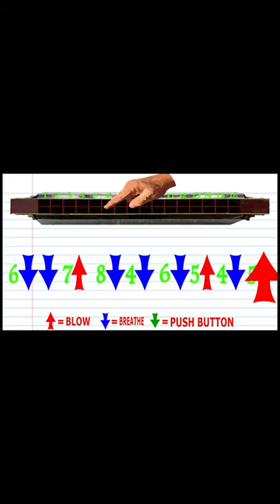Playalong - Snufkin's Bridge Song on a Tremolo Harmonica with 16 Holes - Key of C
In this video we will take a look at the notes of a 16 Holed Tremolo harmonica for Snufkin's Bridge song.
Comment jouer de l'harmonica, clé de c trémolo harmonica, chansons populaires pour harmonica trémolo, orgue à bouche trémolo, harmonica à 24 trous. Tutoriel Tremolo Harmonica
Wie man Mundharmonika spielt, Tremolo-Mundharmonika-Tonart von C, beliebte Lieder für Tremolo-Mundharmonika, Tremolo-Mundorgel, Mundharmonika mit 24 Löchern. Tremolo Mundharmonika Anleitung
Cómo tocar la armónica, la tonalidad de la armónica del trémolo, las canciones populares para la armónica del trémolo, el órgano de la boca del trémolo, la armónica con 24 agujeros. Tutorial de armónica de trémolo
हार्मोनिका, सी के tremolo harmonica कुंजी, tremolo harmonica, tremolo मुंह अंग, 24 छेद के साथ harmonica के लिए लोकप्रिय गाने खेलने के लिए कैसे. Tremolo हार्मोनिका ट्यूटोरियल
ハーモニカの弾き方、Cのトレモロハーモニカキー、トレモロハーモニカの人気曲、トレモロ口オルガン、24ホールのハーモニカ。トレモロハーモニカチュートリアル
איך לנגן מפוחית, מפתח מפוחית טרמולו של C, שירים פופולריים למפוחית טרמולו, עוגב פה טרמולו, מפוחית עם 24 חורים. טרמולו מפוחית הדרכה
كيفية لعب هارمونيكا ، تريمولو هارمونيكا مفتاح C ، الأغاني الشعبية ل tremolo harmonica ، عضو الفم tremolo ، هارمونيكا مع 24 حفرة. تريمولو هارمونيكا البرنامج التعليمي
Як грати на губній гармошці, ключі губної гармоніки тремоло С, популярні пісні для губної гармоніки тремоло, ротовий орган тремоло, губна гармоніка з 24 отворами. Підручник з гармоніки Тремоло